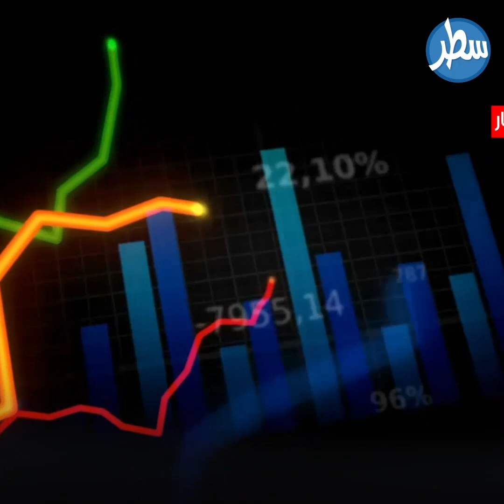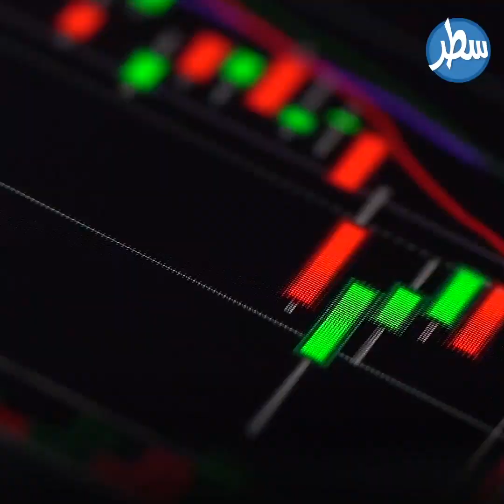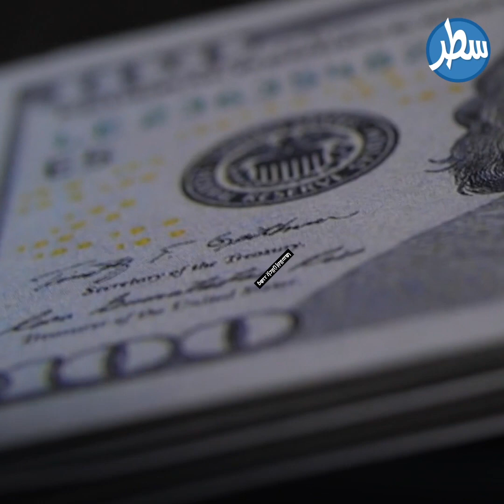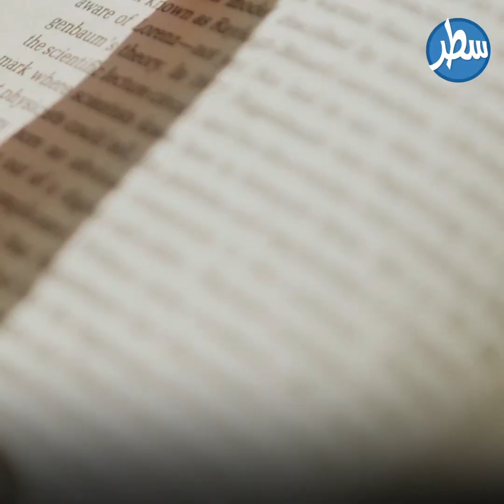كيف حول دا سيلفا البرازيل من بلد غارق في الديون لبلد يُقرض صندوق النقد الدولي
بلد فقير غارق في الفساد
1% من سكانه يملكون نصف ثروته
اقتصاده مُنهارفتضاعفت ديونه 9 مرات خلال 12 عام
فهددها صندوق النقد الدولي بإعلان إفلاسها

كُل ذلك، إلى أن أتى رجل واحد
صنع معجزة أدت لتحويل البرازيل من بلد مُقترضة من الصندوق إلى بلد مُقرضة له

تعرف على قصة نجاح ومُعاناة لولا دا سيلفا في هذا الفيديو

ولد دا سيلفا لوالدين أميين يعملان في الزراعة
اضطر للعمل وهو في العاشرة بائعاً للفول السوداني وماسحاً للأحذية

حياته لم تكن سهلة إطلاقاً
ففي شبابه عمل في مصنع للصلب
وتعرض لحادث أفقده إصبعا من يده اليسرى

لاحقته المتاعب والمصاعب
فتوفيت زوجته بمرضٍ في الكبد عام 1969

تلك الأحداث الأليمة التي مر بها، أقنعت ابن الطبقة الكادحة بضرورة القيام بشيء لتغيير حاله وحال المواطنين الآخرين

وقرر الدخول في عالم السياسة للدفاع عن حقوق الفقراء
وانتخب رئيسا لاتحاد عمال الصلب الذي يضم في عضويته 100 ألف شخص عام 1975 ليحوله من منظمة صديقة للحكومة لحركة مستقلة قوية
وفي ثمانينيات القرن الماضي قام بتأسيس حزب العمال

في ذلك الوقت، كانت البرازيل إحدى أفقر دول العالم وأكثرها فساداً
فسيطر 1% من السكان على نصف ثروة البلاد
وتضاعف الدين العام 9 مرات فى 12 سنة
وانهارت قيمة العملة

واضطرت الحكومة للاستدانة من صندوق النقد الدولي
والذي أجبرها على فرض شروط قاسية للسداد تمس بحياة الفقراء
وتدخل بشؤونها الداخلية
وهدد بإعلان إفلاسها إذا لم تسدد فوائد القروض، ورفض إقراضها أي مبلغ

في ذلك الواقع المأساوي
قرر دا سيلفا الترشح للانتخابات
ونجح بالوصول إلى السلطة

أول ما قام به هو الاعتماد على الذات ورفض الرضوخ لإملاءات الصندوق
وقال كلمته الشهيرة: "لم ينجح أبدا صندوق النقد إلا فى تدمير البلدان"

فرفع الضريبة على الأغنياء ورفع الحد الأدنى للأجور للفقراء
وصرف لهم رواتب
اهتم بالزراعة والصناعة والتعليم

وبعد 3 سنين فقط عاد 2 مليون مهاجر برازيلي ومعهم مليون رجل أعمال أجنبي للاستثمار والحياة في البرازيل
وخلال أربع سنوات سدد كل مديونية صندوق النقد
بل أن الصندوق اقترض من البرازيل 14 مليار دولار أثناء الأزمة العالمية فى 2008

وتحولت البرازيل من دولة متخلفة لدولة صناعية تُصنع حتى الطائرات

وبعد أن أنهى دا سيلفا فترة رئاسته الثانية
طلب منه الشعب تعديل الدستور ليسمح له بالترشح لدورة ثالثة
وهو ما رفضه الرجل قائلاً
“البرازيل ستنجب مليون لولا .. ولكنها تملك دستورا واحدا “
وغادر الحكم

لكن بعد مغادرته  غرقت البرازيل مجدداً بالفساد والفشل
وترشح يميني متطرف يُدعى جايير بولسونارو للرئاسة

حاول دا سيلفا إنقاذ بلاده، وأعلن نيته الترشح للرئاسة مجدداً

لكن الطريق لم تكن مُيسّرة أمامه هذه المرة
فتم اعتقاله في شهر أبريل عام 2018 بتهم الفساد
وهي تُهم يعتقد دا سيلفا والكثير من البرازيليين أنها ملفقة وهدفها منعه من الوصول للرئاسة مجدداً
خصوصاً أن التُهم لم تثبُت عليه وكان بالإمكان إبقائه خارج السجن حتى صدور حكم نهائي

بعد سجنه، خلت الساحة أمام اليميني المتطرف "جايير" الذي نجح بحكم البلاد مجدداً

لكن بعد عام ونصف أُفرج عن دا سيلفا
ومن معمل الصُلب الذي بدأ حياته به عاد ليخطُب بأنصاره
وتعهّد بتحرير البرازيل مجدداً وإعادتها لسابق مجدها

فهل تعتقد أن دا سيلفا سينجح مجدداً ام ان العالم لايريد للبرازيل ان تنجح